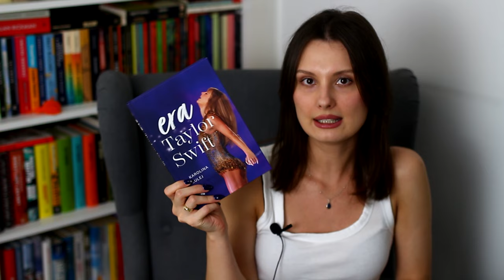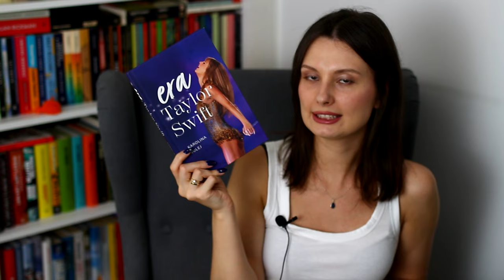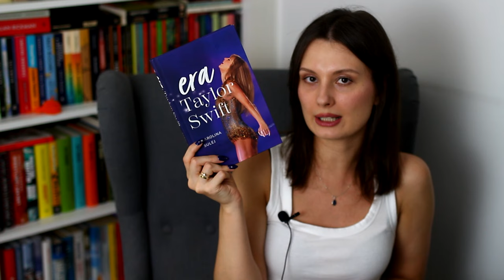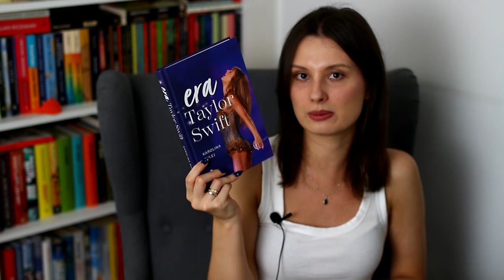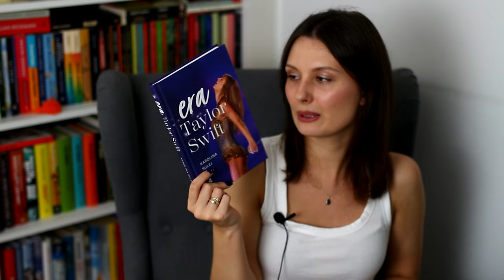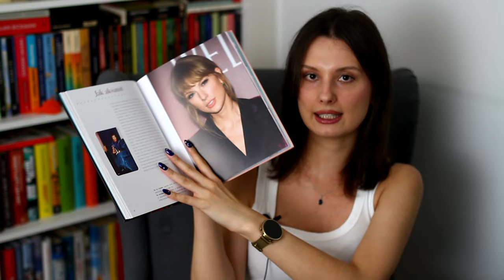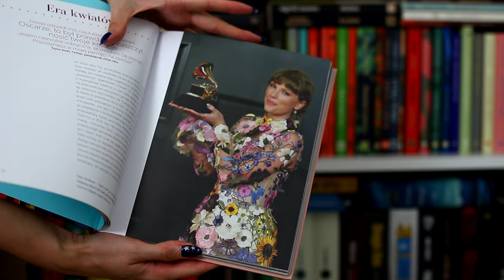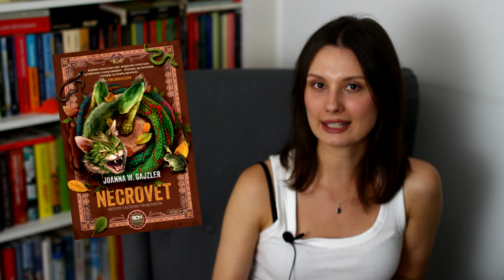Sześć książek przeczytanych w lipcu! 🏝️ WRAP UP 📚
Cześć! Zapraszam na czytelnicze podsumowanie ostatniego miesiąca!
Miłego oglądania! ❤

0:00 Wstęp
1:59 Era Taylor Swift
8:44 Taylor Swift. Era stylu
11:00 Pomoc domowa. Sekret
13:22 Przyjaciółka
15:56 Dni w historii ciszy
17:54 Necrovet. Metody leczenia drakonidów
20:00 Zakończenie